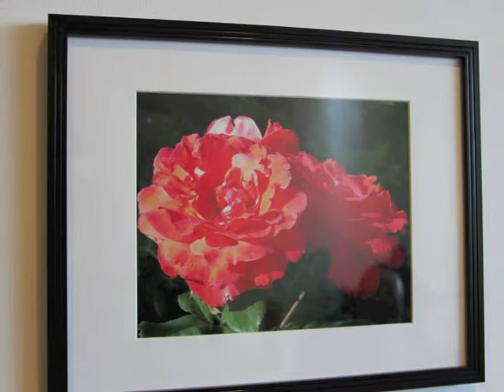WSSB Photo Display at OHSU's Casey Eye Institute